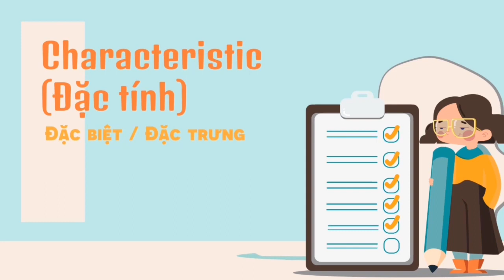19-7-2023, Y47: biến dị và di truyền dưới góc nhìn Trait-Character-Characteristic-Personality.